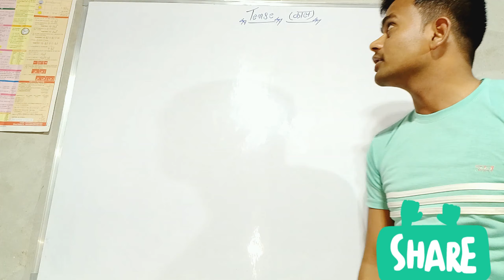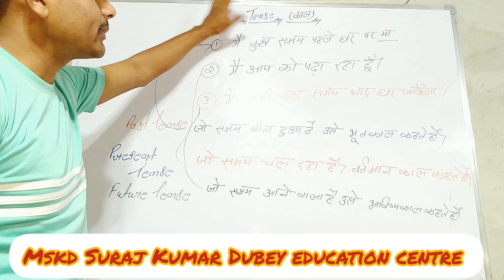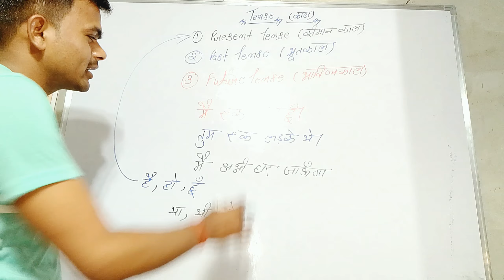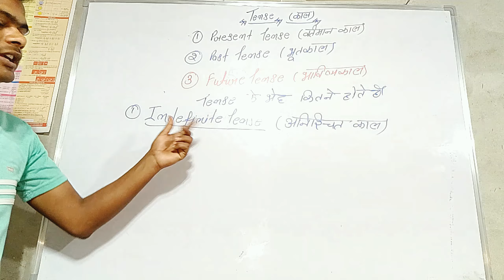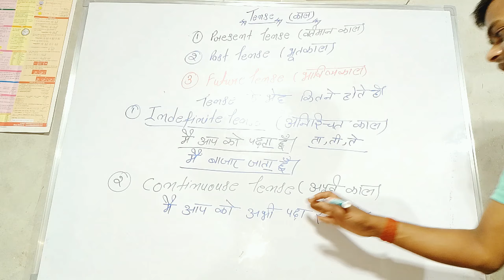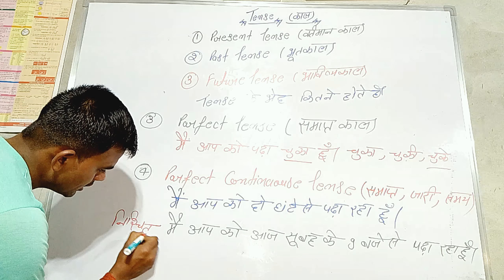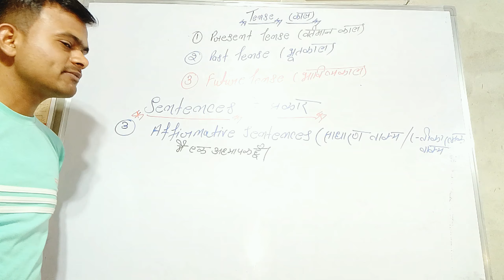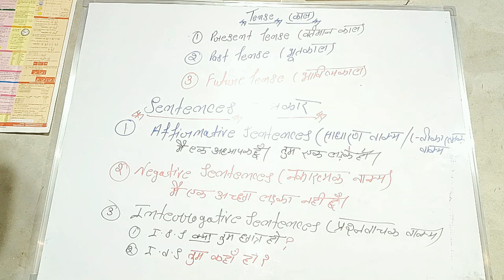Learn Tenses in English Grammar with Examples | Present Tenses, Past Tenses, Future Tenses Surajsir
Basic Learn Tenses in English Grammar with Examples | Present Tenses, Past Tenses, Future Tenses Surajsir

Hii friends

Welcome to

( Mskd Suraj Kumar Dubey education centre )

दोस्तों आपके इस चैनल (Mskd Suraj Kumar Dubey) पर गणित, Gk, Gs, से संबंधित सभी बिषयो की पढ़ाई होती हैं | आपको यहा basic से लेकर advance level तक बताया जाता है || दोस्तो अगर आप दसवीं कक्षा की तैयारी कर रहे हैं तो आप हमारे YouTube परिवार से जुड़ कर अपने पढ़ाई को और मजबूत बना सकते हैं || हमारे YouTube परिवार से जुड़ने के लिए हमारे YouTube channel Mskd Suraj Kumar Dubey को जरूर subscribe करे |||

After waiting around 1 month, now Full English grammar tenses video is on YouTube. In this video you will learn all three types of tenses. 1:- Present_Tenses, 2:- Past_Tenses and 3:- Future_Tenses. We have created this video in a easiest way so that everyone can relate it to their life and learn it easily.

लगभग 1 महीने के इंतजार के बाद, अब पूर्ण अंग्रेजी व्याकरण काल वीडियो यूट्यूब पर है। इस वीडियो में आप तीनों प्रकार के काल सीखेंगे। 1:- वर्तमान_काल, 2:- भूत_काल और 3:- भविष्य_काल।

TENSE in English Grammar | Present tense, Past tense and Future tense | Tense by Suraj Sir

अंग्रेजी व्याकरण में काल | वर्तमान काल, भूत काल और भविष्य काल | Suraj सर द्वारा तनावग्रस्त